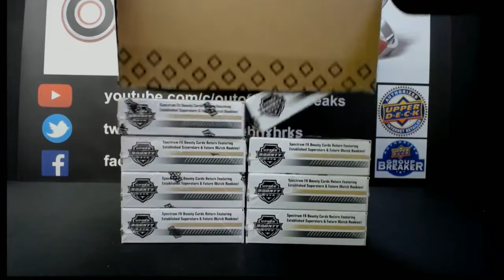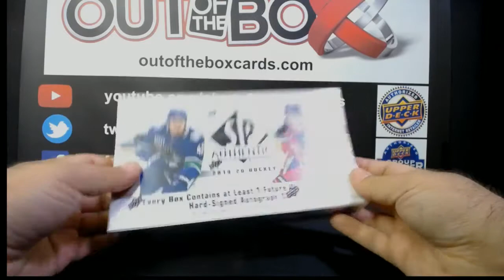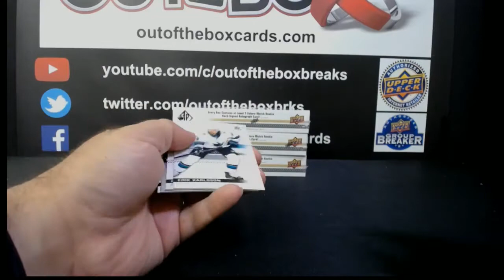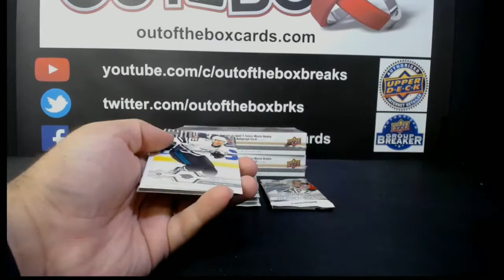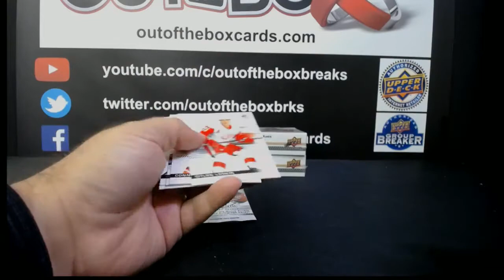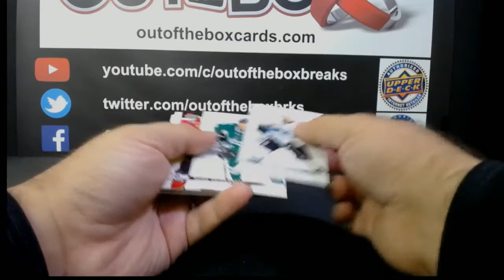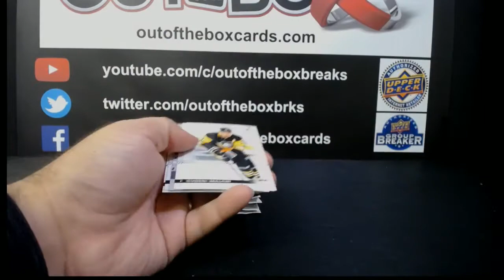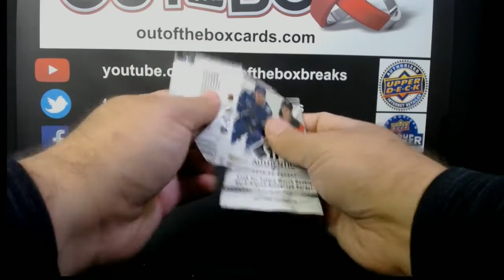Out Of The Box Group Break #7524-19-20 SP AUTHENTIC 4 BOX HALF CASE TEAM BUY